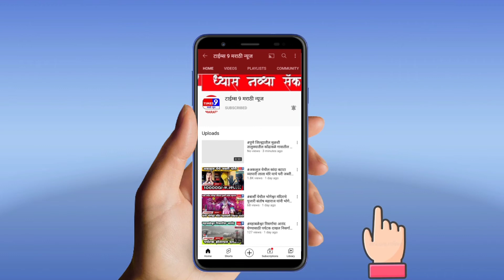महागांव शहरातील हायमॉष्ट लाईट बनले शोभेची वस्तू.नगर पंचायतीच्या निषक्रीयतेचा कळस दिसतो चौकाचौकात